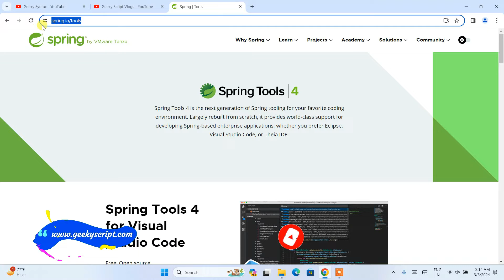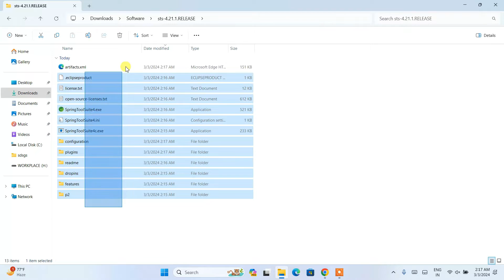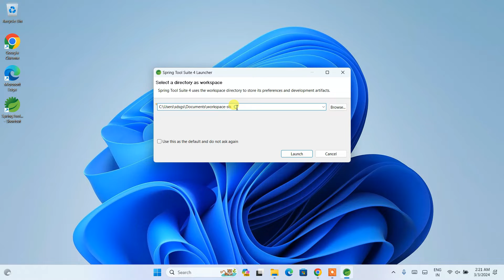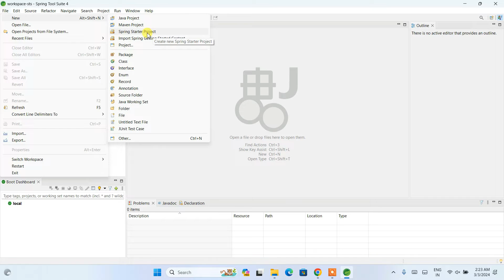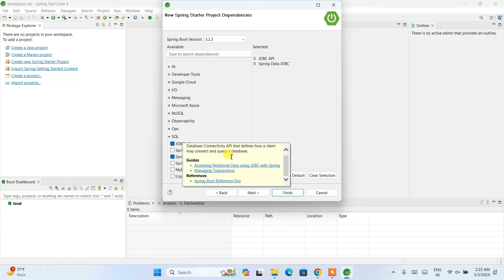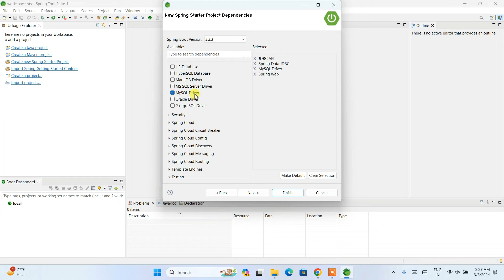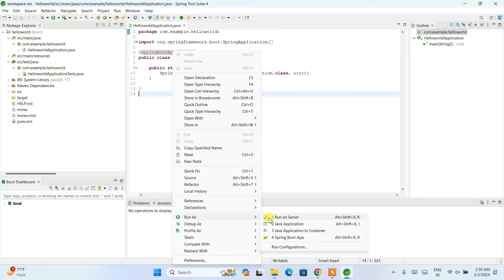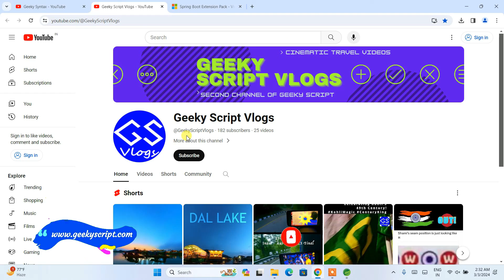How to install Spring Tool Suite STS on Windows 10/11 [ 2024 Update ] Demo Spring Boot Framework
Hello Everyone! Today in this video I am going to step-by-step guide you on How to install Spring Tool Suite STS 4 on Windows 10/11 [ 2024 Update ] Spring Boot Framework.

Then I will also show you how to run a simple Hello World program in Spring Framework. So let's begin...

Step 1. First, you need to download the STS setup files for Spring Boot Framework. So go to the following link to download.

Step 2. Now download the software as per your operating system. Here in this video, I'm going to use windows setup.

Step 3. Now simply extract the jar file and double click on the exe to launch our STS and run as shown in the video.

If you face any difficulty just comment, I'm always there to help you!

Also watch:
Spring Framework | Spring setup in Eclipse on Windows 10/11

What’s the Spring Framework?
- The Spring Framework is an application framework and inversion of the control container for the Java platform. The framework's core features can be used by any Java application, but there are extensions for building web applications on top of the Java EE platform.

Topics addressed in this tutorial:
How To Create and Setup Spring Framework Project in Eclipse IDE
Spring setup Spring Tool Suite STS
Spring setup in Eclipse step-by-step
Java Spring Tool Suite STS setup